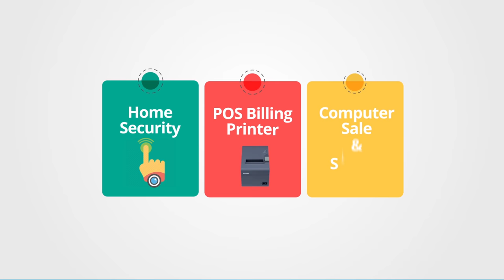C2s Software Solution | Arni | Advertisement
Slide Advertisement
C2s Software Solution
Arni

From
Future Studio
Chennai